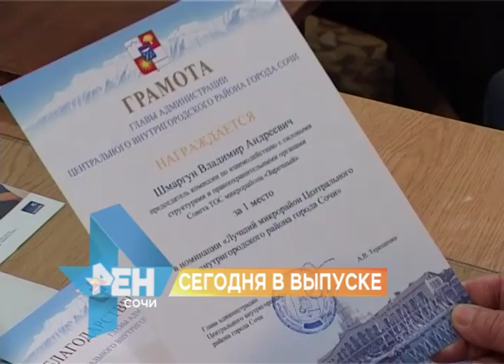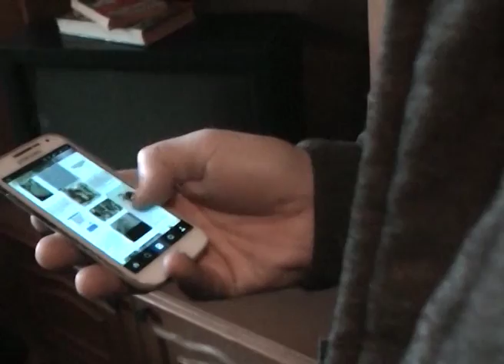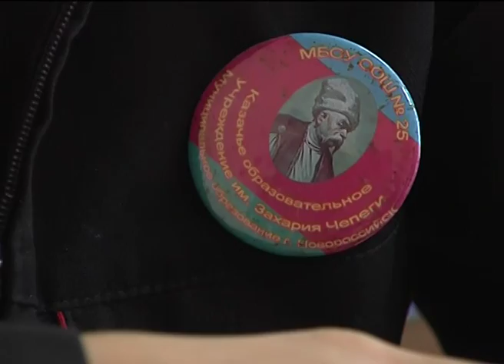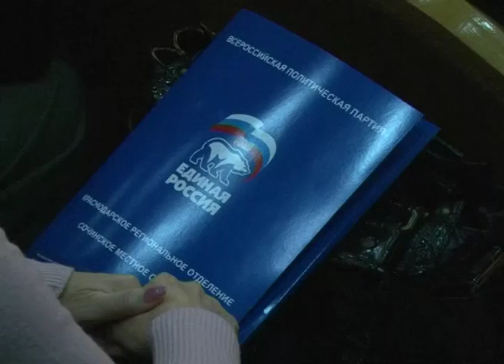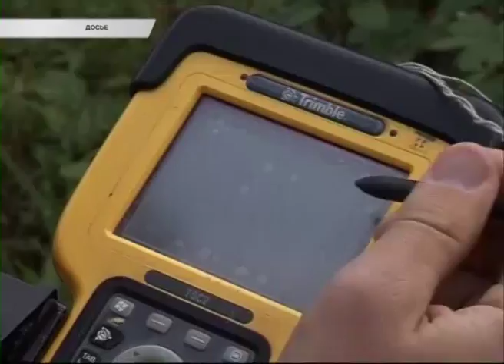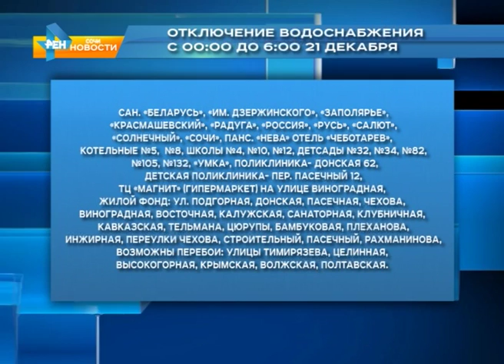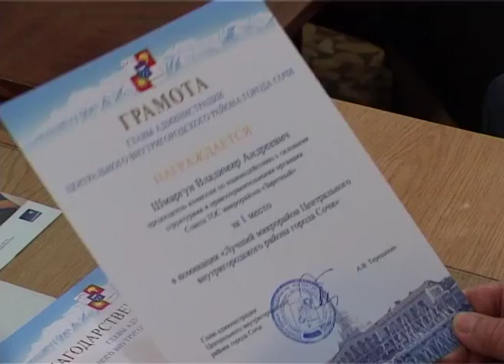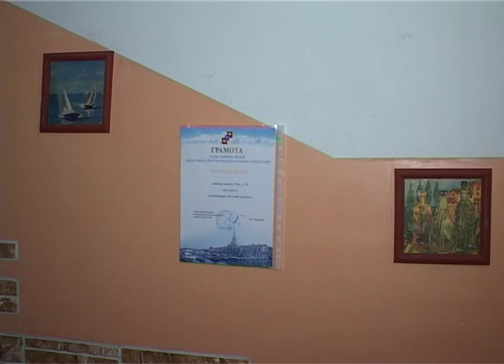Новости Сочи (Эфкате Рен ТВ REN TV) Выпуск от 20.12.2016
Главные темы выпуска:

А снег идет... А машины стоят. На Мамайском перевале сегодня на несколько часов образовался затор.

Почему городские службы оказались не готовы к снегопаду- выяснил сегодня мэр Сочи. К проверке привлекут и прокуратуру.

Есть порядок- будет детская площадка. В Сочи подводят итоги конкурса на лучшее благоустройство.

Сочи. Новости.
Телеканал Эфкате.